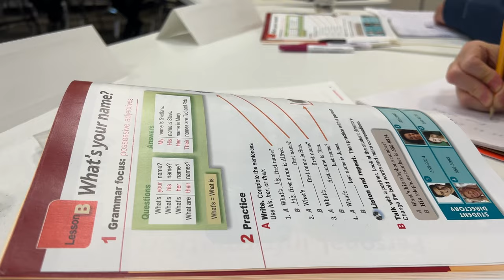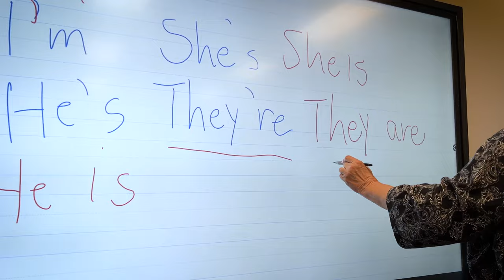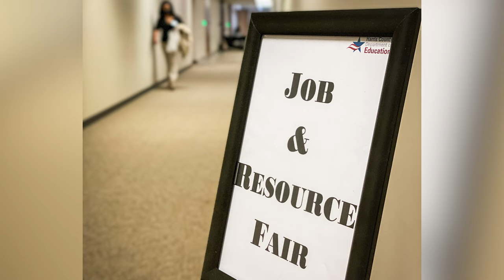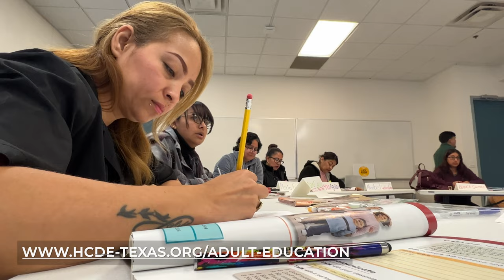HCDE Adult Education: Educate, Empower, and Employ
The Harris County Department of Education's Adult Education program is one of the boldest and most successful in the country. Our program empowers, encourages, and educates the adult learner to embark on a productive and fulfilling future.